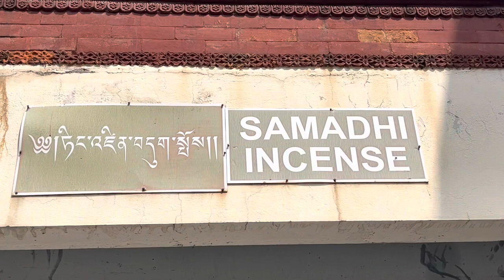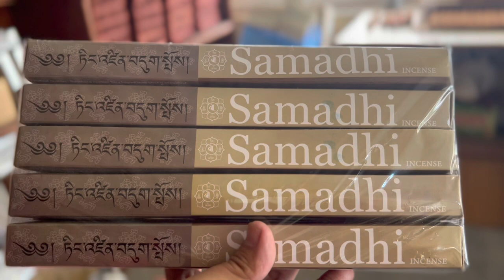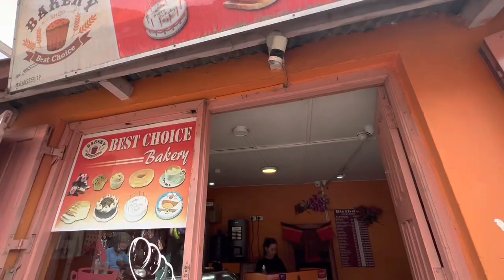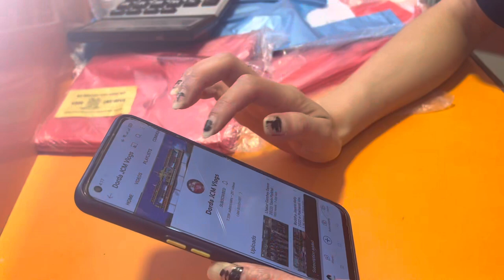After 3years in Kathmandu|| Samadhi Incense Kirtipur|| best Choice Bakry Swayambhu|| Dorda Jcm